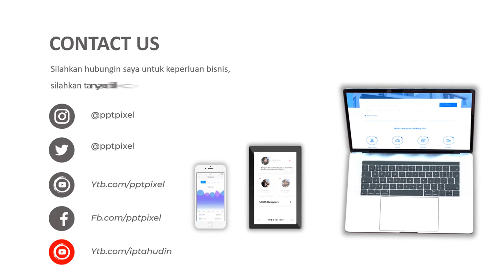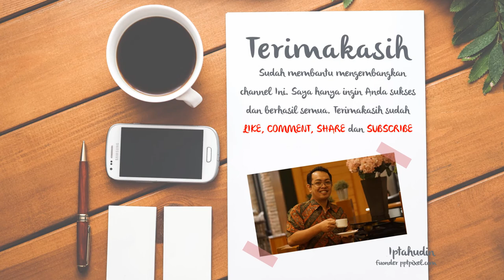Video Tanaman Hias, Taman, Janda Bolang, Promosi, Iklan Viral, Tanaman Viral, jual Talas Bogor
Video Tanaman Hias, Taman, Janda Bolang, Promosi, Iklan Viral, Tanaman Viral, jual Talas Bogor. Jasa Video Iklan atau

Daftar Isi
00:00 - Cara Edit Video Iklan dokter mata, dokter mobil kelapa gading, dokter mata jakarta selatan
00:10 - Contoh Iklan Promosi dokter neurologi anak, dokter nefrologi, dokter nenden, dokter naturopati
00:30 - Contoh Video Promosi dokter ortopedi, dokter obgyn,
00:40 - Contoh Konten Branding dokter obgyn, dokter onkologi
00:50 - Resep Makanan dokter spesialis anak, dokter spesialis kulit, dokter spesialis anak, dokter spesialis kulit

AAA